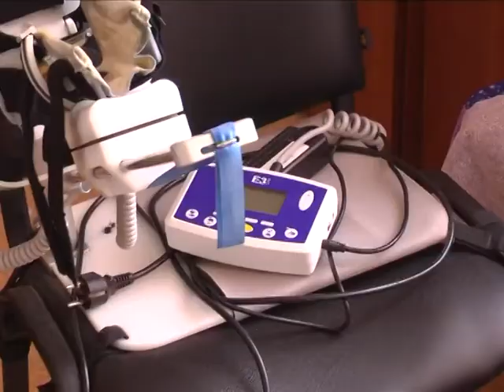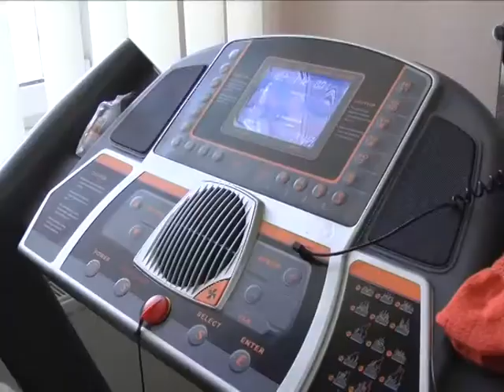Хмельницьке ДЕПОП Метроном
Реабілітація дітей з ДЦП, протезування